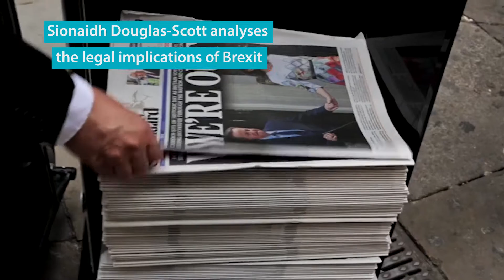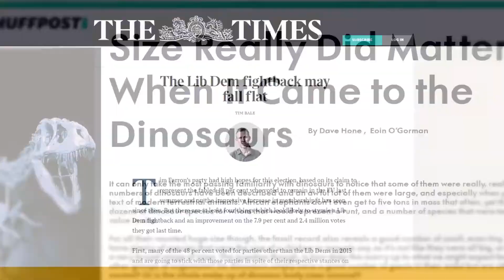Research at Queen Mary University of London (Part 1)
Our academics undertake world-leading research in a lively and supportive research community. The results are original, informative, often surprising or questioning, and always significant – achieving impact on wider society and within specialist areas of knowledge. Find out more about our research.